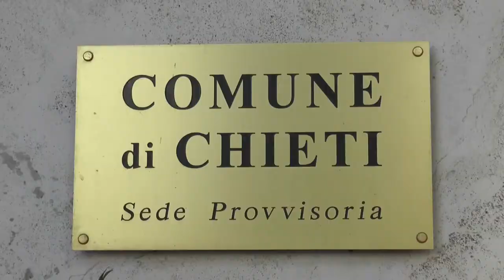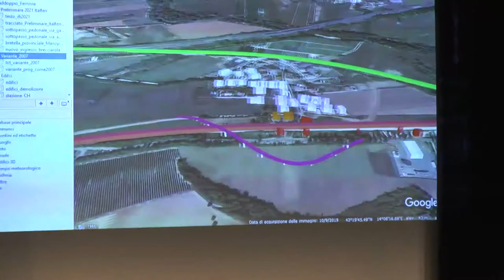Chieti: nasce la Commissione per il raddoppio ferroviario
Torniamo ad occuparci del Raddoppio ferroviario. Dopo il Comitato dei sindaci, è stata costituita a Chieti la Commissione consiliare che valuterà il progetto di Rete ferrovia italiana alla luce delle istanze dei comuni interessati.